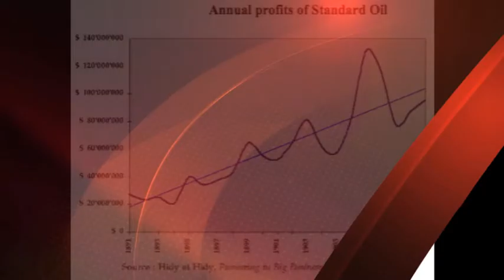Rockefeller Standard Oil